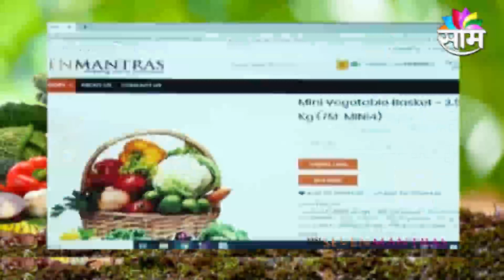SPECIAL REPORT | कोरोनाच्या काळात स्वच्छ आणि आरोग्यदायी भाजीपाला देणारी व्हेजिटेबल बास्केट